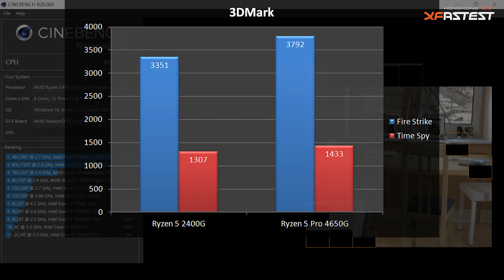Deskmini A300 升級吧! 齊來組裝Ryzen 4000 APU的Mini PC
最近AMD Ryzen 4000系列APU成為網上熱話，正當人們打算用它來組裝ITX電腦，小編就有更大膽的想法，就是為ASRock去年推出 1.92L容量的Deskmini A300升級Ryzen 4000系列APU！這段影片小編將會分享整個升級過程，由升級BIOS、更換CPU到升級前後效能比較都包括在內，如果你都有為Deskmini A300升級的打算就記得不要錯過！